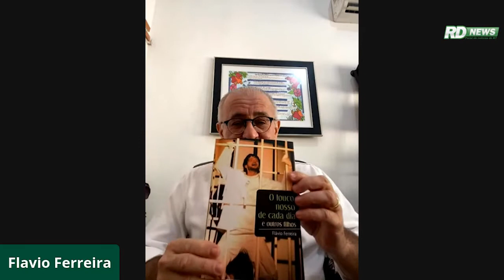Entrevista com Flávio Ferreira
Diretor artístico do Cena Onze, Flávio Ferreira, convida para o lançamento do livro "O louco nosso de cada dia e outros filhos", que reúne textos de peças teatrais dos últimos 30 anos. O evento será nesta quarta (22/9), às 20h, no Cine Teatro de Cuiabá.